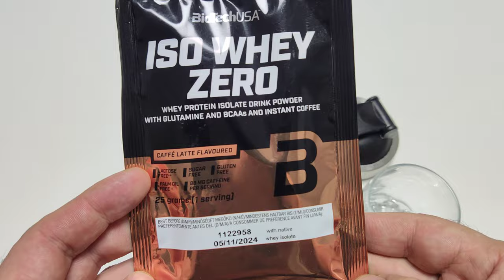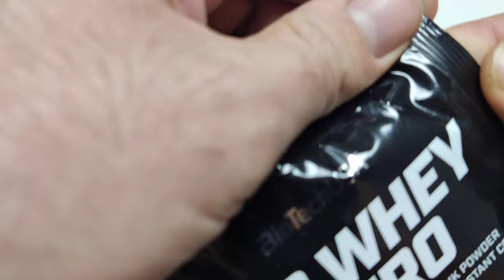Обзор вкуса изолята BioTechUSA ISO WHEY ZERO Латте (Caffe latte)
Продолжаю серию выпусков по вкусам изолята протеина производителя BioTechUSA, надеюсь это поможет кому-то с выбором.
Седьмой вкус Латте (Caffe latte) 84% белка.